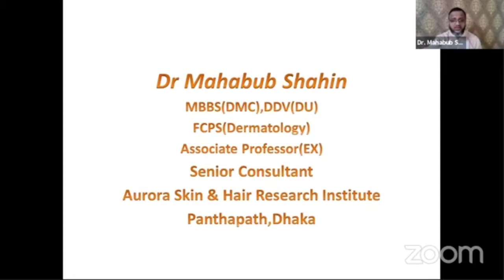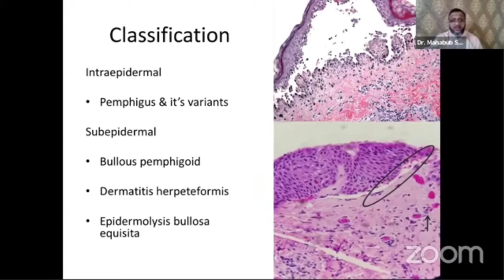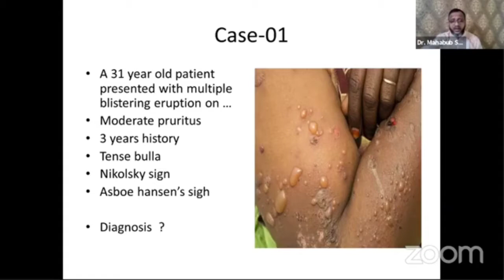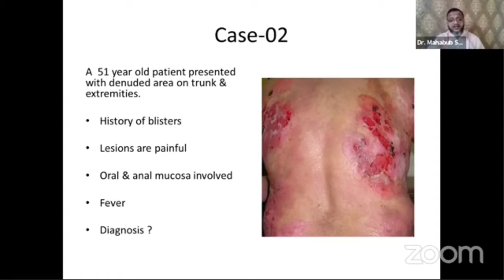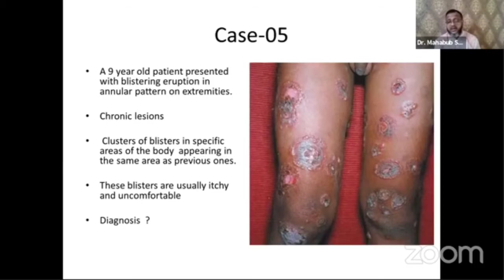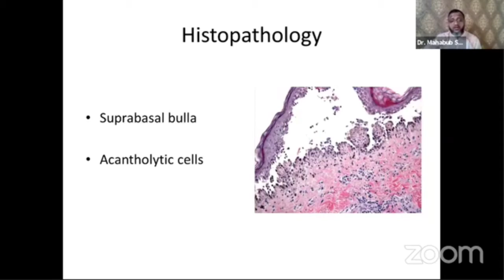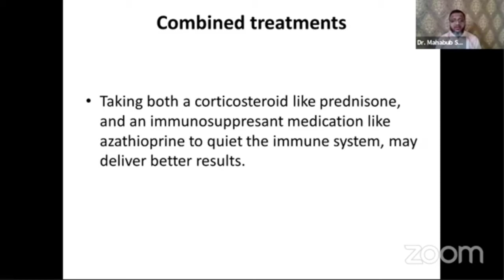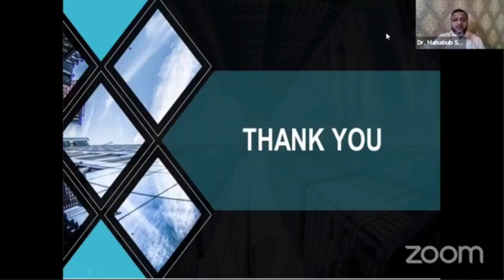Autoimmune Bullous Disease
Topic : Autoimmune Bullous Disease

Honorable Mentor : Dr. Mahbub Shahin Sir
MBBS(DMC),DDV(DU),
FCPS(Dermatology)

Host : Jannatul Ferdous Kalpana
Shahabuddin medical College & hospital
Session :2015-16

Join Axis Medical School:
You Tube: AxisMedicalSchool
Goole+: AxisMedicalSchool